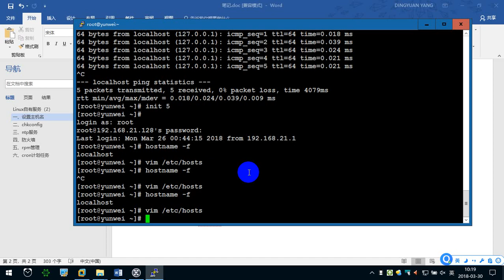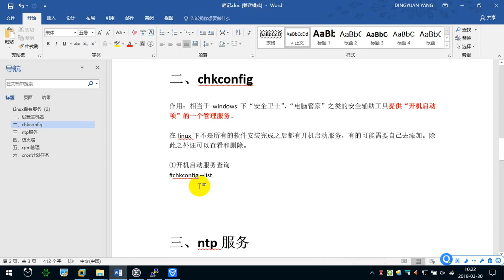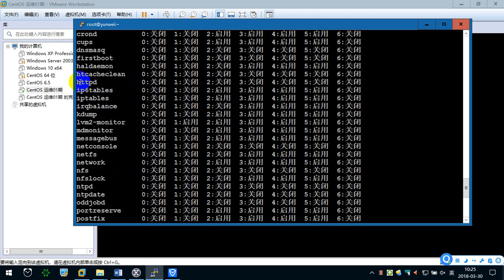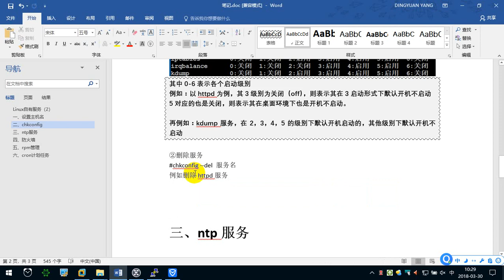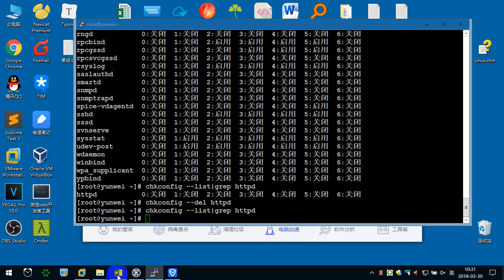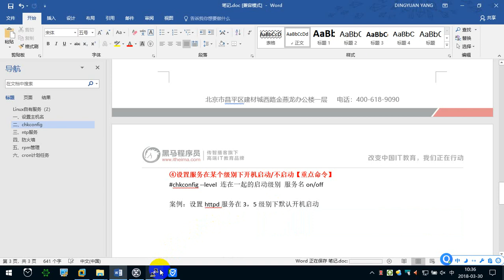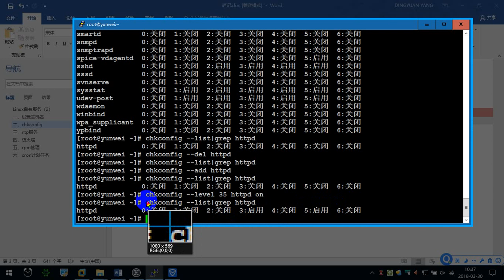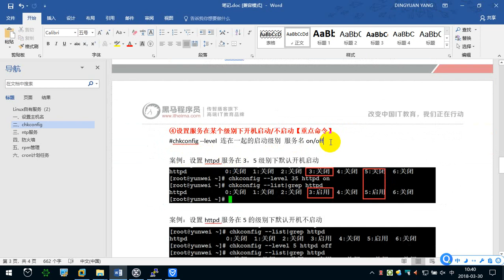6.2 chkconfig服务配置 —— Linux教程 命令指令 运维 服务器 项目上线 CentOS 从入门到精通